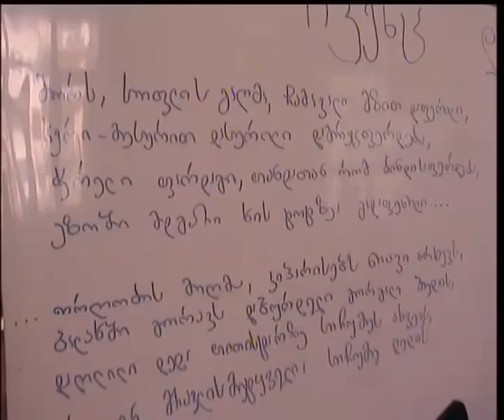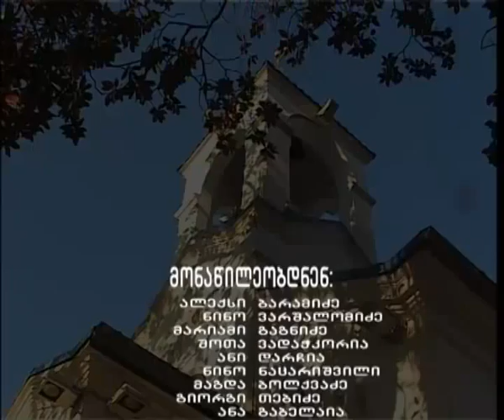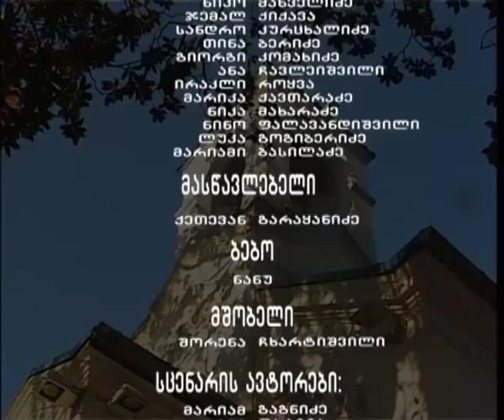"TU SIBERE MOVA" - masterklasi.